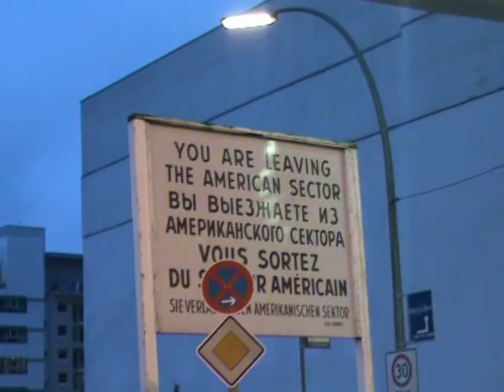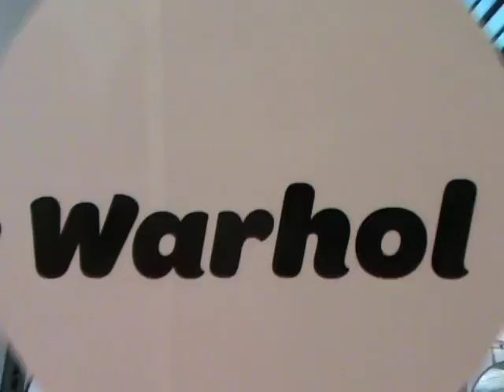Helicon goes Berlin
De afdelingen Bloem- en vormgeving en Hand & Design van MBO Nijmegen bezoeken Berlijn.
Oktober 2008, met als reisleider John van de Ven.